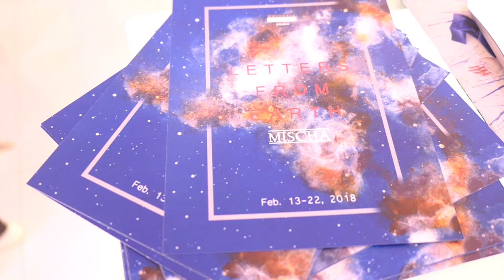Mischa Solo Exhibition at Galleria Nicolas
The interstellar locus of Mischa's latest solo show encompasses an attempt by the artist to tackle the unknown and the undefined through a complex technique of layering resin swathes on canvas and on fiber mat. This exhibit encourages its audience to become willful participants in Mischa's existential inquiries, seemingly manifested in his artworks. These elements altogether create an illusion of an infinite sphere of philosophical musings though a glorious burst of colors and an elegant manipulation of space

Michael Toms Semana (b. 1975) is a two-time semi-finalist in the Metrobank Arts and Design Excellence Awards. As he slowly builds up his resume as an artist he is maturing well in the field of abstract expressionism through his consistent use of emotional splashes and strong sense of color harmony.